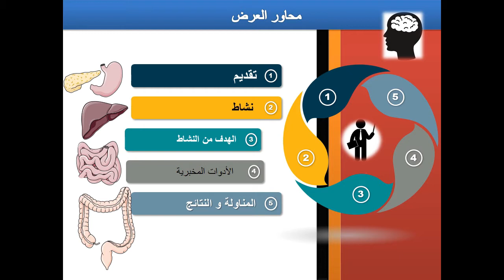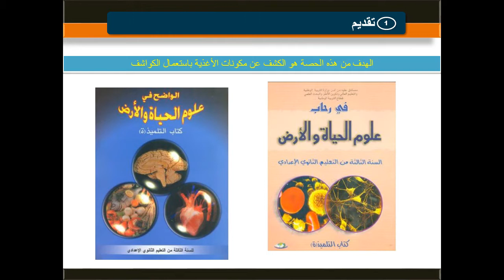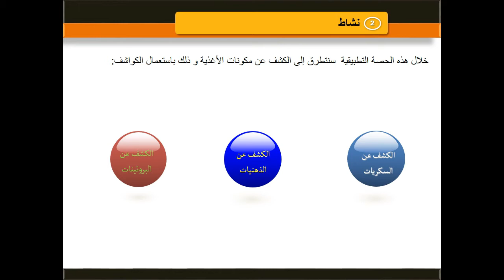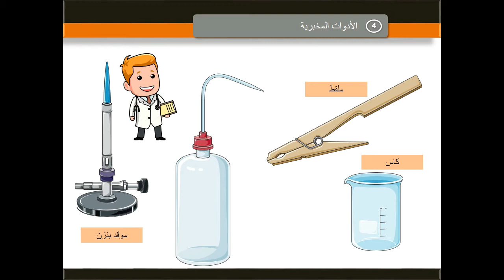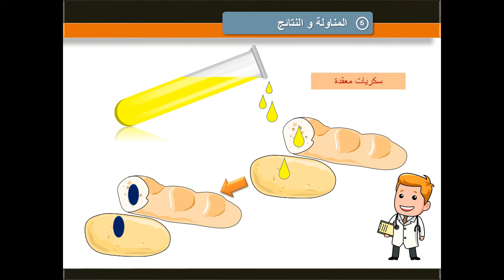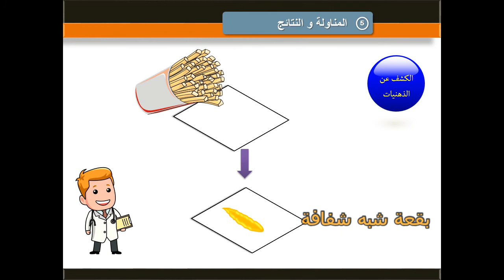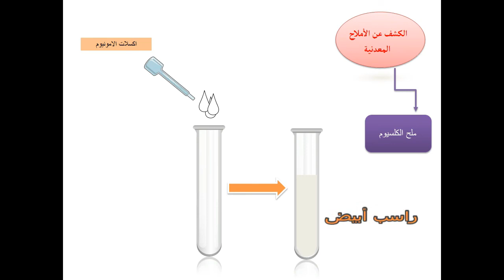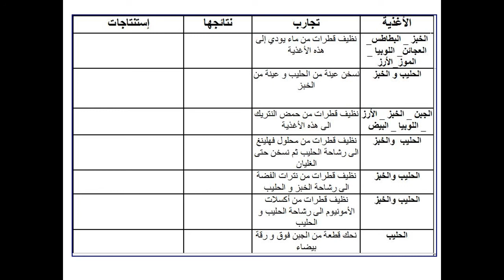الكشف عن مكونات الأغذية الثالثة إعدادي مسلك عام:الكواشف علوم الحياة والأرض 😉😉😉😉😉😉😉😉😉😉😉😉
الكواشف
الكشف عن مكونات الأغذية عن طريق استعمال مواد كيميائية تسمى الكواشف مثل:حمض النتريك،الماء اليودي،أكسلات الأمونيوم،نترات الفضة...